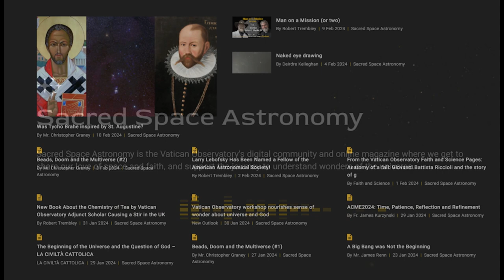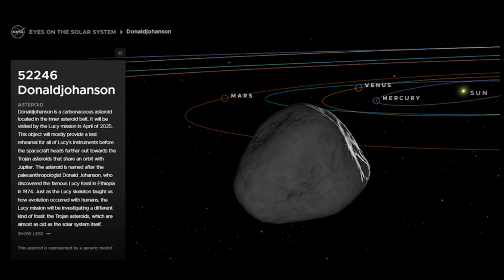Man on a Mission (or two)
Br. Guy Consolmagno chats with Br. Bob Macke about being a team member of two asteroid missions:  the OSIRIS-REx asteroid sample return mission, and the Lucy mission to the Trojan asteroids.

Hosts:
Br. Guy Consolmagno SJ: Director of Vatican Observatory and President of the Vatican Observatory Foundation.
Bob Trembley: Factotum for the Vatican Observatory Foundation.

Guest:
Br. Bob Macke, SJ: Curator of meteorites at the Vatican Observatory

GaliLEGO Stop-Motion video: [Link]

Finale music:  Cinematic Documentary by Lexin_Music